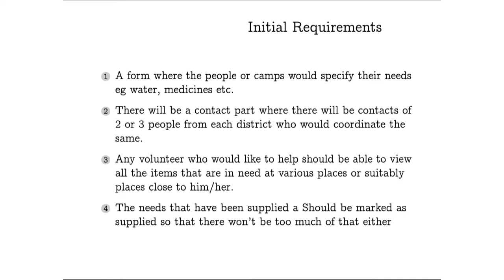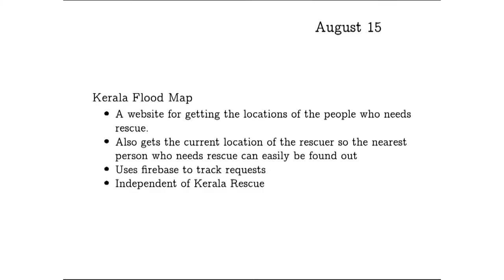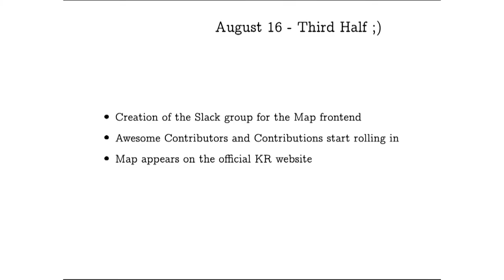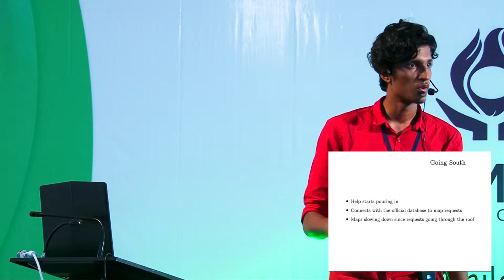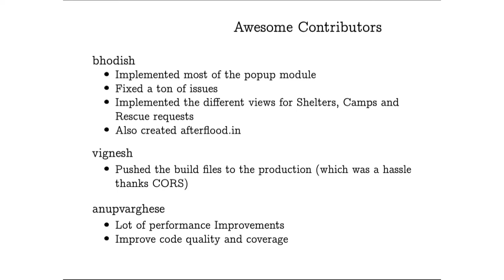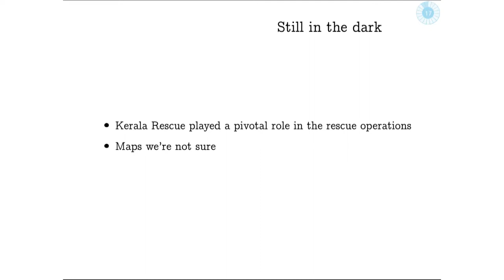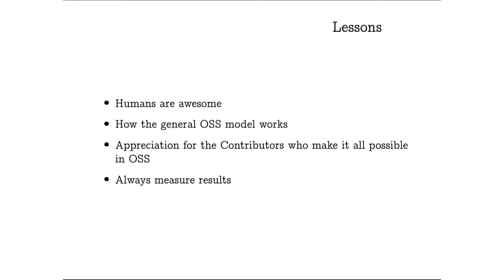Building the Map Frontend for Kerala Rescue | Aswin Mohan | FOSSMeet '19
Aswin Mohan is a student at GEC Chenganur, He loves the freedom that open source brings to life. It was this very freedom that allowed him to (help) develop the map to locate people in need of help during the Kerala Floods 2018.
Aswin is also the maker of Lessphone Launcher, a minimal Android Launcher.

FOSSMeet is an annual conference on Free and Open Source Software held at National Institute of Technology, Calicut.